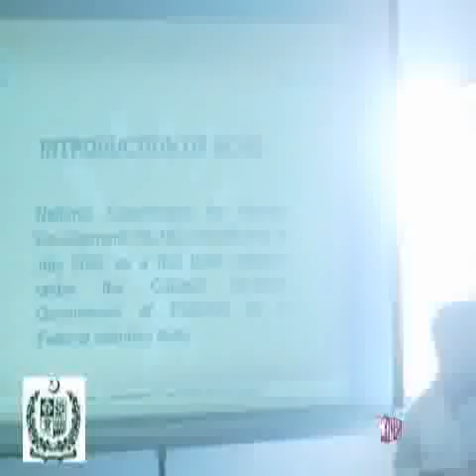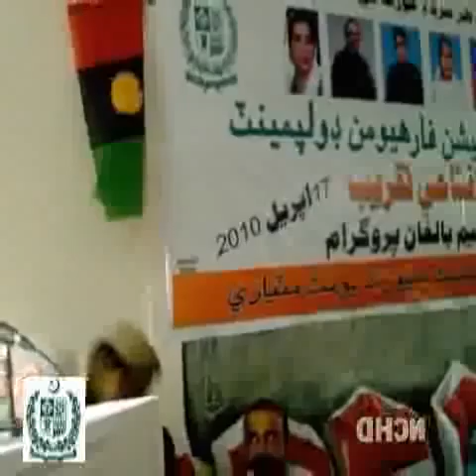NCHD MATIARI (LITERACY CENTER INAUGURATION CEREMONY) APRIL 2010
Guests in this Program:
Madam Hina Dastagir    (President Women Wing PPP District Hyderabad)
Madam Firdos Abro    (President Women Wing PPP District Matiari)
Zahida Memon    (President Women Wing PPP District TandoJam)
Ahsan Abro     (President Youth Wing PPP District Hyderabad)
Zahid Memon     (Landlord and Philanthropist)
Mr. Noor Mohammad Memon  (Mukhtiarkar and FCM )
Mr. Rashid Ahmed Memon    (DDO Elementary)
Madam Sadia Panhwar   (DO Literacy)
Mr. Younis Khan Chutto   (Philanthropist)
& Village Males & Females &Volunteers.